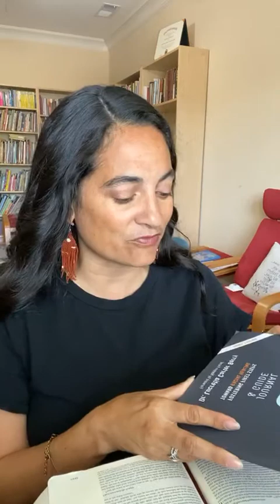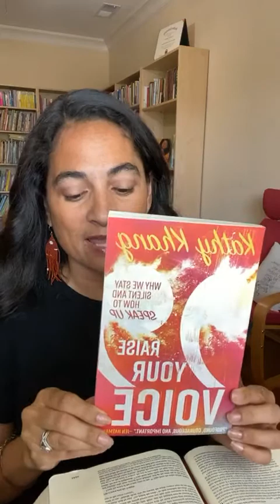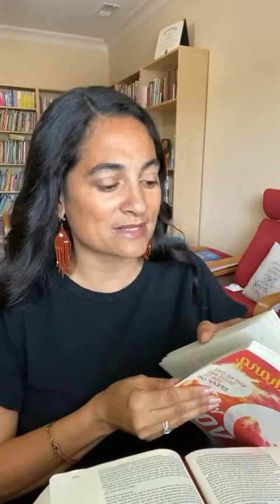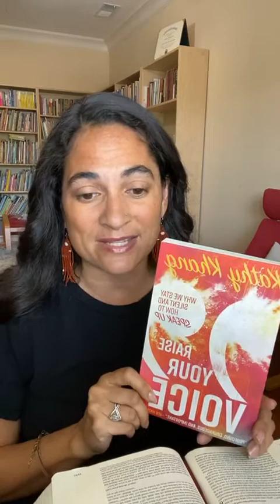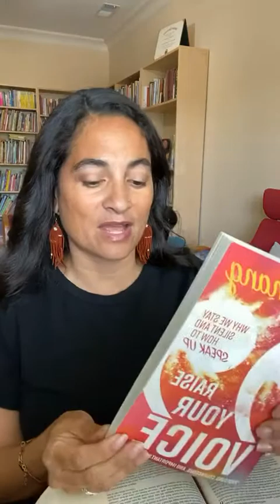Tuesday Teaching & Morning Prayer with Dorina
Join me on Tuesdays at 7:30 am on Facebook and Instagram live for a devotional and prayer time. In this broadcast, I share a short devotional from Zechariah 7:8-11 about the call for justice & mercy. I lead in prayer against racism and for justice in our country. Let’s listen, lament, repent, and hear where God is calling us to action today.
Resources mentioned:
👉🏽What Lies Between Us & @brownicity by Dr. @lucretiaberry
👉🏽Raise Your Voice by @mskathykhang